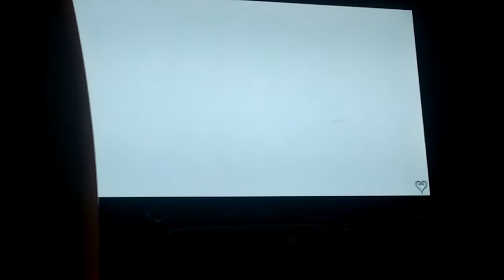Epic Fail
I died